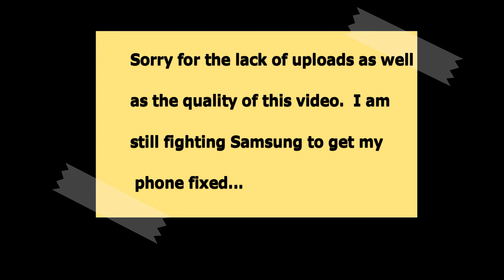Tool Changing Delta Mk2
This is the second version of the tool changing delta as first seen at the VRRF (MRRF 2020).  It is a printing working example of a tool changing delta printer.  This printer is based off of the EMT Goliath using Klipper firmware.

Sorry about the low quality of the video, my birds would not settle down and I still do not have my Note 10 working due to Samsung so I am using a cheap phone for this video.

Thanks!